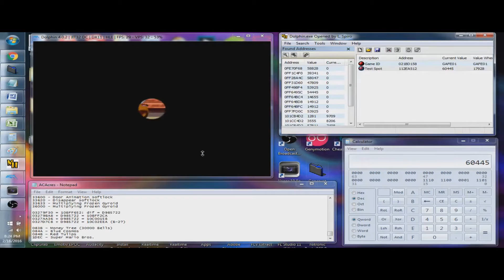Animal Crossing: Gamecube MHS Tutorial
This is a quick tutorial of how to use MHS with AC:GC. Prerequisites for this video are as follows: you must understand bytes, byte arrays, shorts (2-byte arrays), memory indexes, and how to use MHS.

Many Gamecube games use what's called little-endian which is essentially a mirrored byte array. Animal Forest for the N64 (and all other N64 games) uses big-endian for byte arrangement (but codes their placement spots with little-endian methodology, really odd) while Animal Crossing: Gamecube uses little-endian byte arrangement(and codes their placement spots with Big-Endian methodology)

To convert a simple unsigned short value, mirror the bytes;  to use in MHS, convert that rearranged byte array to decimal value and apply to whatever memory address you desire to modify.

Example:
Super Mario Bros. item value = 1DEC. Find an address to place it using MHS and then modify that address with the hex value: EC1D, which is the last byte (EC) placed in front [of 1D]. Reload the map and there it is!

If you have a desire to use memory hacking software with Animal Crossing, this is very important to understand.